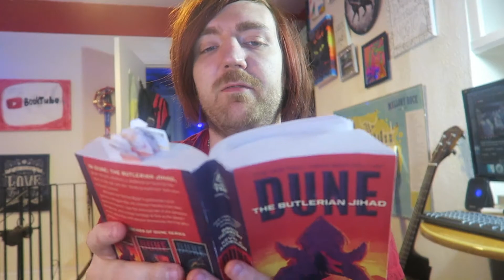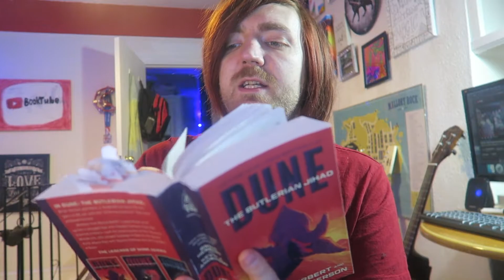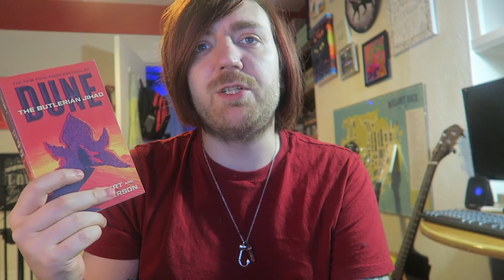Brian Herbert and Kevin J. Anderson - The Butlerian Jihad [REVIEW/DISCUSSION]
The Dune reviews continue. I have a big backlog to edit!